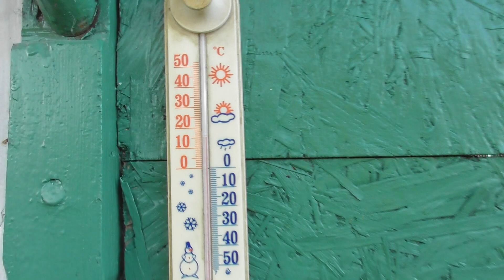Голуби ушли в точки и покрылись!Высоколетные голуби-полет 01.09.2021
Друзья! Приглашаем всех любителей Венгерских голубей